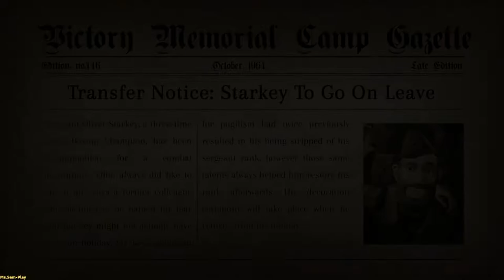We Happy Few ► Oh and Ollie(Ох и Олли) №51